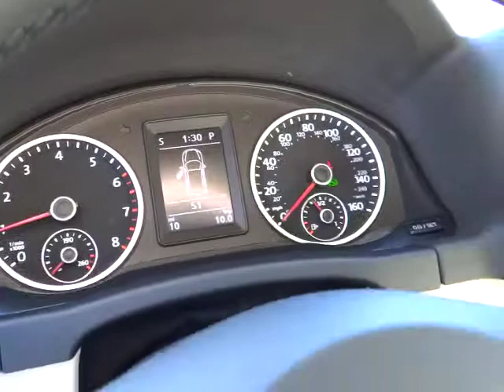2014 Volkswagen Tiguan Reno, Carson City, Northern Nevada, Roseville, Sparks, NV EW543662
2014 Volkswagen Tiguan  - Stock#: EW543662 - VIN#: WVGBV3AX9EW543662